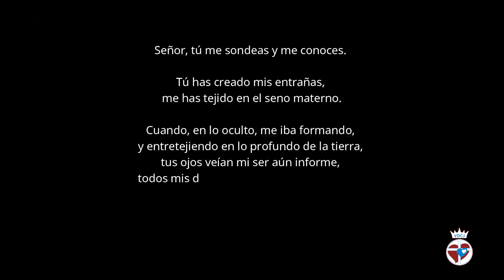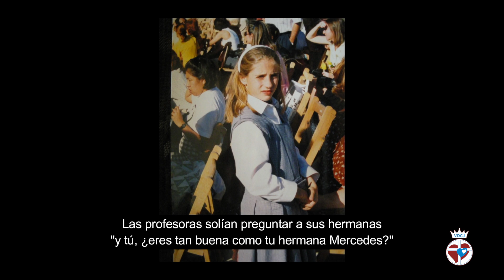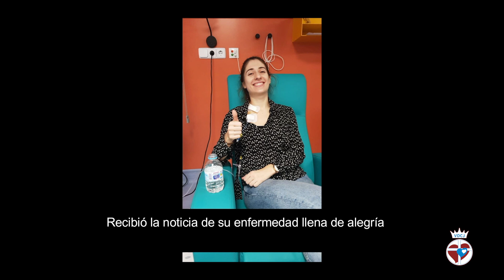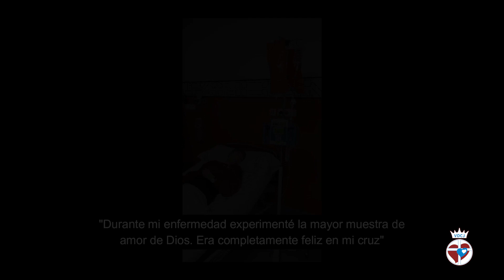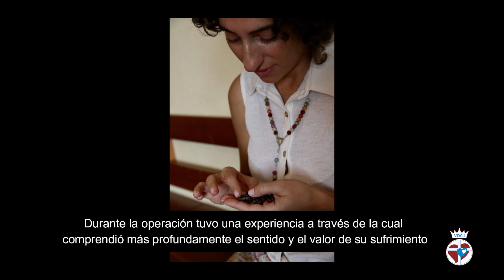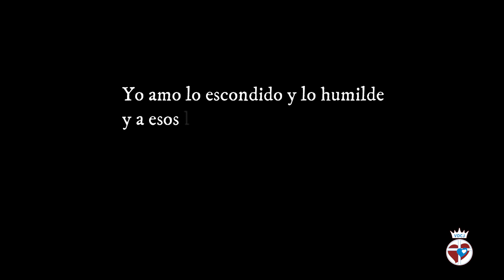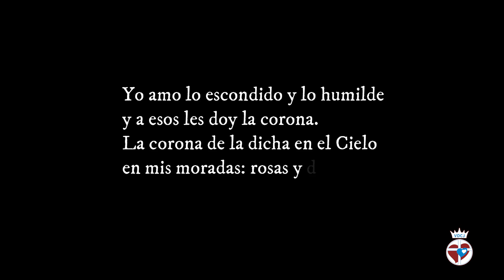María Mercedes Cujó Blasco. Historia de su Vida. VDCJ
Homenaje a Maria Mercedes Cujó Blasco. La Verdadera Devoción al Corazón de Jesús.
Video realizado por su familia.